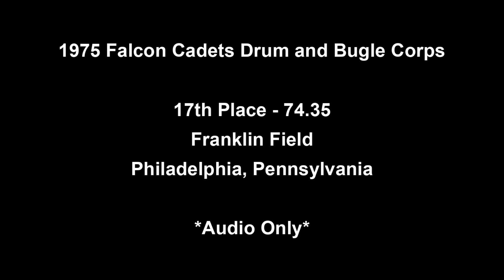1975 Falcon Cadets Drum and Bugle Corps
That being said, the audio at times is distorted due to the dynamic range of the recording at that time. I have since done my best to correct what I did 25 years ago and this is the current result.

1975 (Polish) Falcon Cadets Drum and Bugle Corps
17th Place - Franklin Field - Philadelphia, Pennsylvania